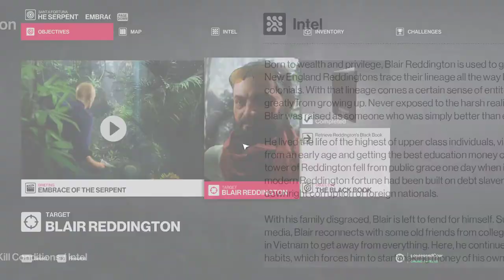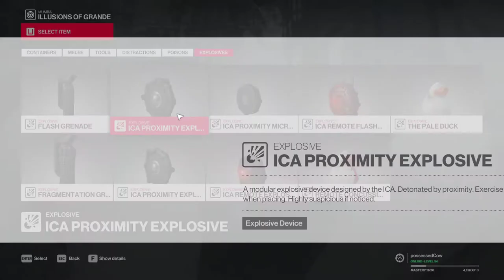Hitman 2 [11] Going Fast and Slow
Love that the game crashed at the end.